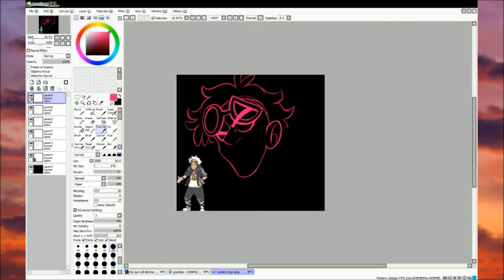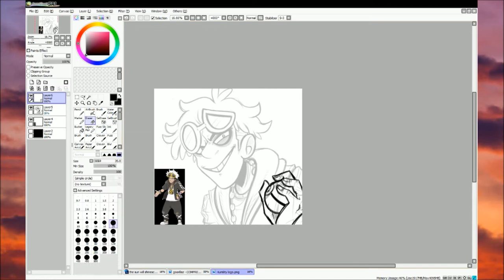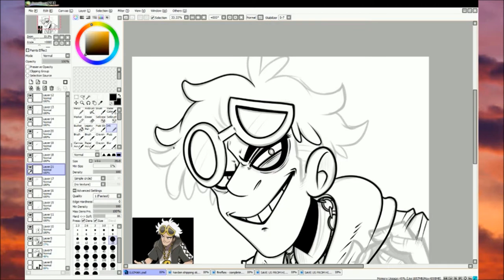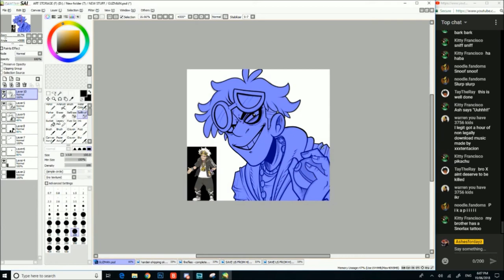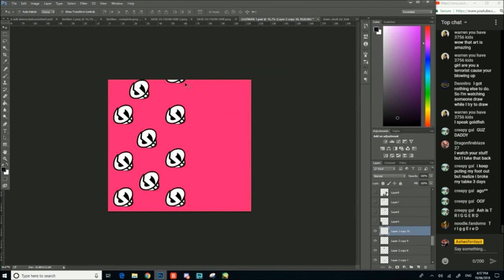Guzma - Pokemon Speedpaint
IT'S YA BOYYY

Programs used:
Xsplit Broadcaster

End screen song - Empire Ants (Miami Horror Remix) - Gorillaz